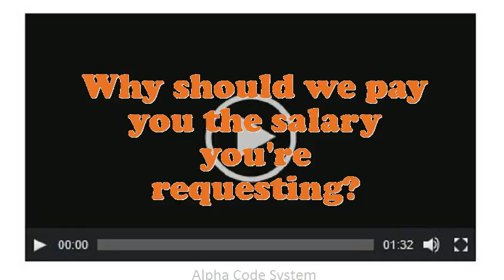Base Loader interview questions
Interview Questions for Base Loader.What pertinent Base Loader skills do you possess?What extreme challenges presently do you think an Base Loader is facing?Illustrate few exemplars of companionship as an Base Loader.Tell me about how you worked effectively under pressure.What was the most complex assignment you have had?